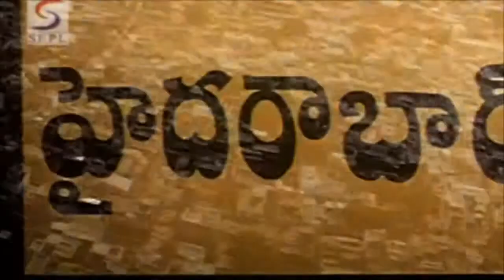Meri Hukumat (2011) - Hindi Dubbed Movie in Part - 8 / 14 - SriHari - Meena - Prakash Raj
"Watch Meri Hukumat (2011) - Hindi Dubbed Movie in Part - 8 / 14 - SriHari - Meena - Prakash Raj

Meri Hukumat is the Hindi dubbed version of Telugu movie Simhachalam starring Srihari, Meena, Prakash Raj, Kota Srinivasa Rao and Suresh. This film tells about the story of what are the struggles and losses a strict and honest Police officer like Srihari has to face in his life. This is a super hit film in Telugu with the songs and background music scored by Mani Sharma. Full of entertainment to watch. Don't Miss it!!Enjoy all the latest South Indian Movie action in Hindi here on SEPLtv YouTube channel. All your favourite South Indian superstars are brought under one roof. Just browse through our huge catalogue of Full Movies, Dialogue Scenes, Action/Fight Scenes, Comedy Clips, Hot Item Songs etc.